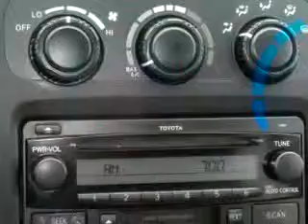2006 Toyota Highlander Joseph Toyota of Cincinnati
2006 Toyota Highlander- Imagine driving this White 2006 Toyota Highlander, equipped with a 4 Cyl. engine and an automatic transmission with 54,461 miles. Enjoy an exceptional 27 miles to the gallon on this great SUV with features like Tilt Steering Wheel, Cruise Control, Power Steering, Power Brakes, Power Door Locks, Power Windows, AM/FM Stereo Radio, and much more. Enjoy the drive and have peace of mind in this 2006 Toyota Highlander. See us at Joseph Toyota of Cincinnati today!
Miles-  54,461
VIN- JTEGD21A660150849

Joseph Toyota of Cincinnati
9101 Colerain Avenue
Cincinnati, Ohio 45251